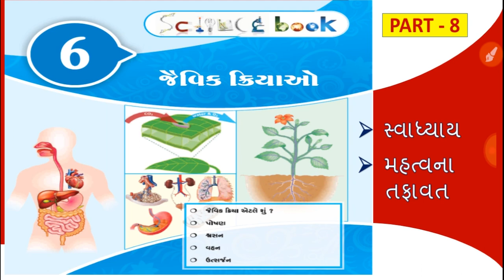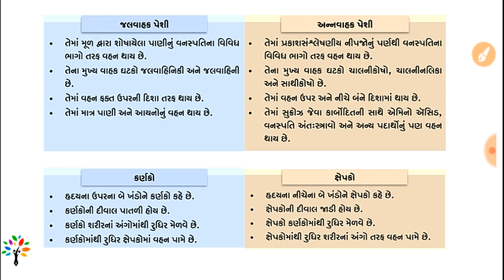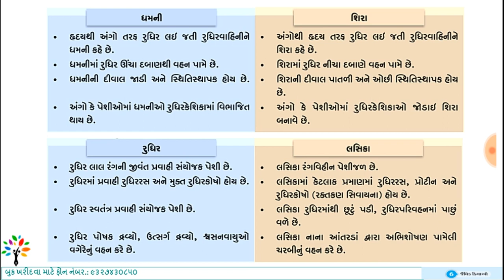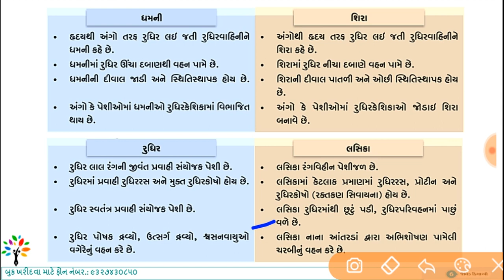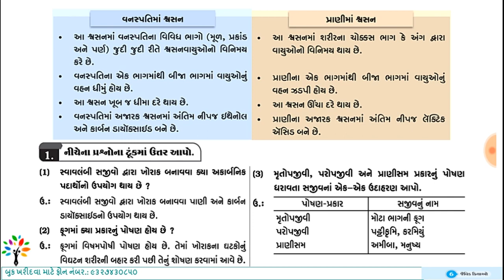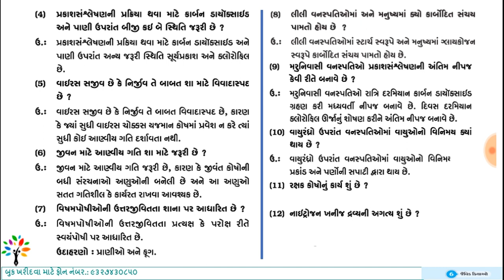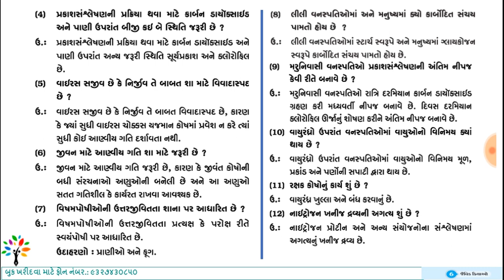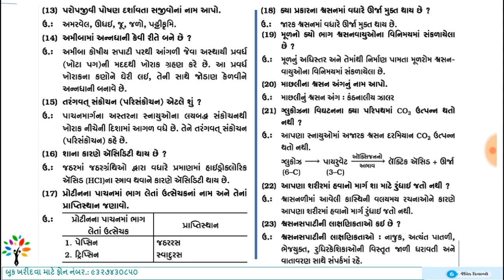science ch 6 mcq part 8 | jaivik kriyao | biomechanism